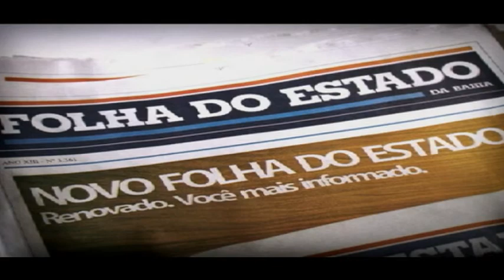Entrevista com Justiniano França